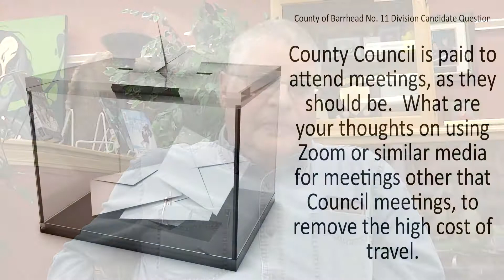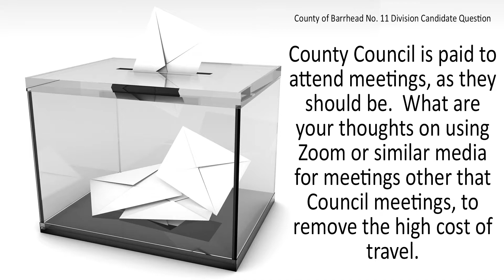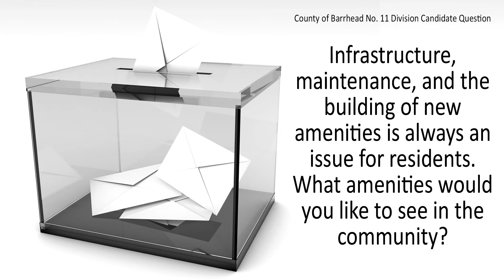Lorrie Jespersen County of Barrhead Division No.11 Division 4 - 2021 Municipal Elections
These forums are put on by the BARRHEAD and DISTRICT Chamber of Commerce, Barrhead Leader, and Barrhead Public Library. Questions for candidates were pooled from all three organizations as well as public submissions.

Timestamp information for questions and replies coming soon.